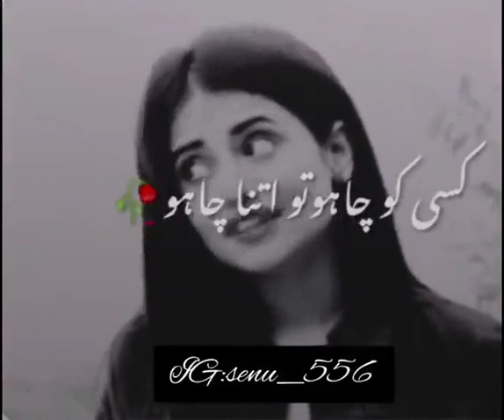Poetry Urdu poetry|New watsappstatus|Urdu status|Remix status|Shairi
Poetry||Poetry status||New watsappstatus||Remix status||2022
Poetry Urdu poetry New watsappstatus Urdu status Shairi 2022